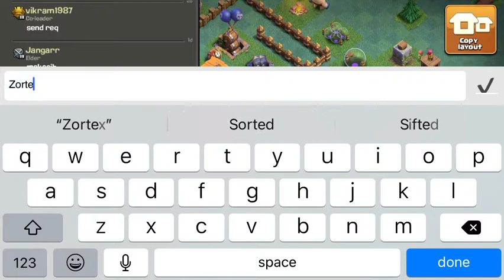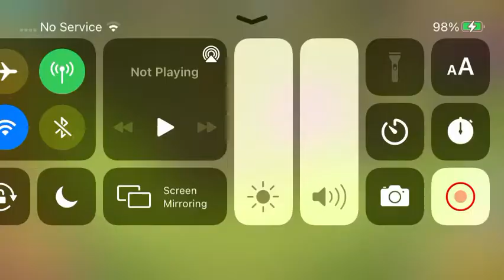Nice Base Zortex